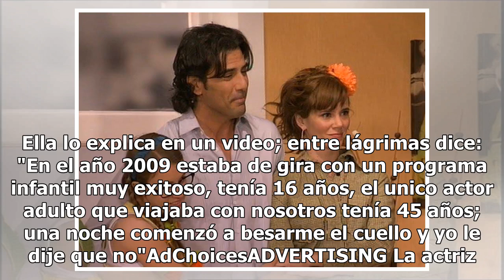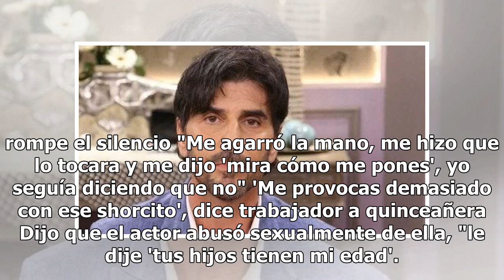Actriz de 'Patito Feo' revela que fue abusada a los 16 años por actor de 45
La actriz argentina Thelma Fardín, quien actuó en 'Patito Feo', presentó una denuncia en Nicaragua contra el actor Juan Darthés, de 54 años de edad, al que acusa de haberla violado en 2009, cuando ella tenía 16 años y estaban en una gira. Ella lo explica en un video; entre lágrimas dice: "En el año ...